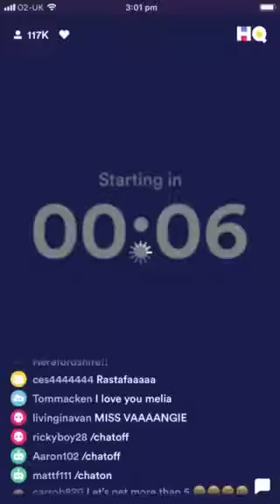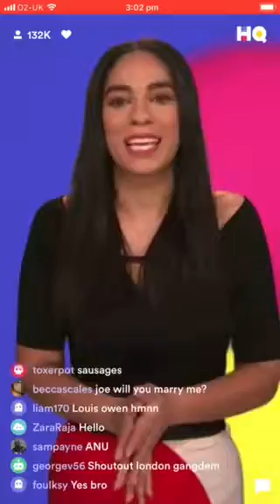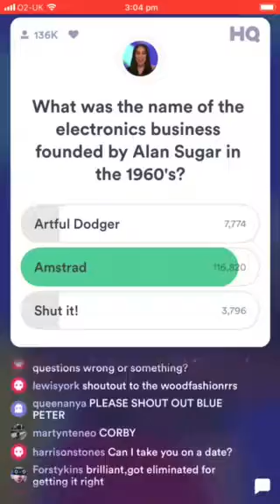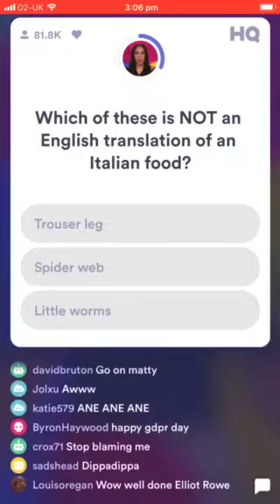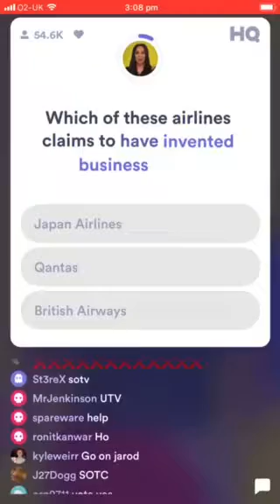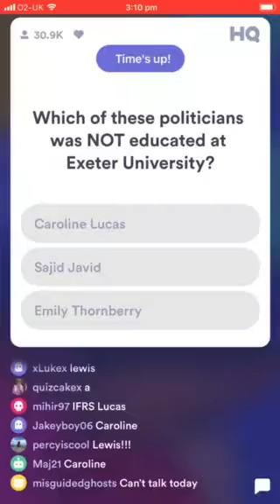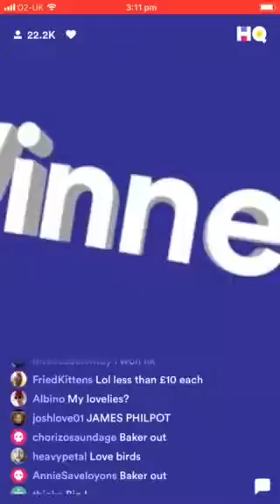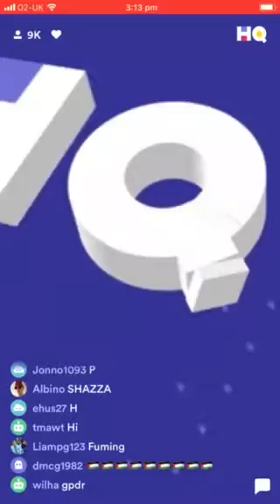HQ TRIVIA UK 25/05 3pm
Please use my code BaneOfBasingstoke
Sharon Carpenter
Friends Friday